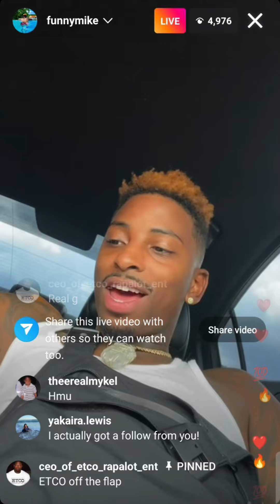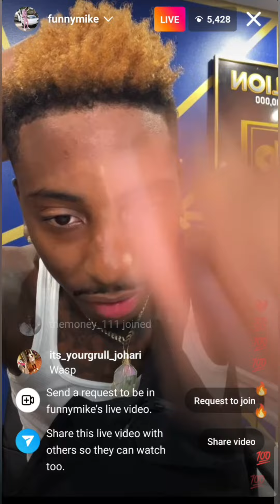Funny mike Instagram live 🤍